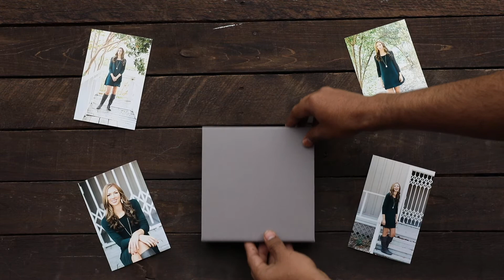Slim Book Cloth 4x6 Print + USB Box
Photographer Supply Company presents our Slim Book Cloth 4x6 Print + USB Box.

Details:

A new twist on an old favorite.

You know and love our 4×6 Book Cloth Boxes, but sometimes you don’t need space for 150 prints. We have the solution for you: great for portrait photographers and small proof gift sets, our new slim line of boxes does just the trick.

Fits approximately 75 loose prints or 5 of our 4×6 Fabric Matboards cut for 3×5 prints.

Currently available in three colors: grey, ivory and noir.

-Overall size: 6.75″ x 7″ x 1.4″

Happy Shooting!